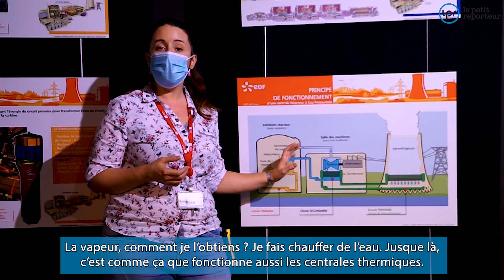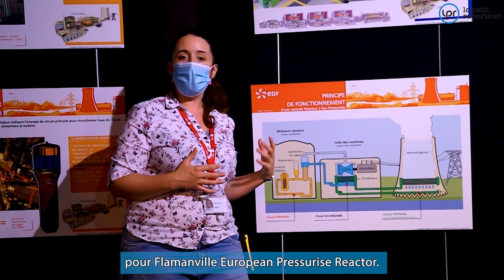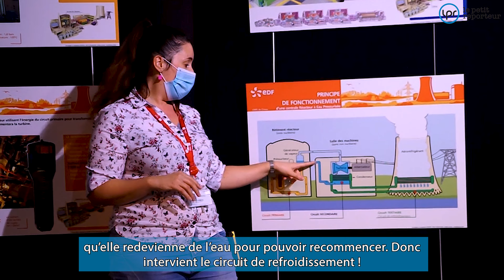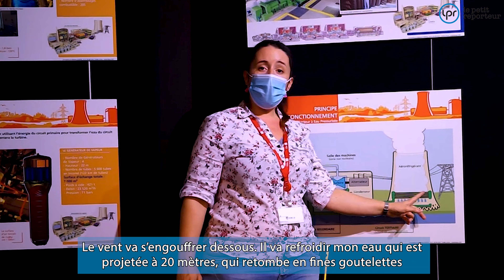Le fonctionnement d'une centrale nucléaire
Raphaëlle de l'Espace découverte de la centrale de Civaux (Vienne) nous explique le fonctionnement d'une centrale nucléaire.

Cette vidéo est la propriété du magazine en ligne Le Petit Reporteur et est protégée par les droits d'auteur. Toute duplication est formellement interdite. Toute infraction sera sanctionnée.

“Le Petit Reporteur” est une marque déposée à l’INPI : N°4800744